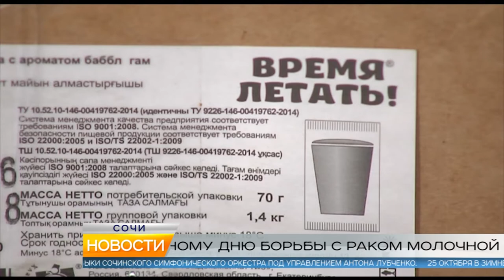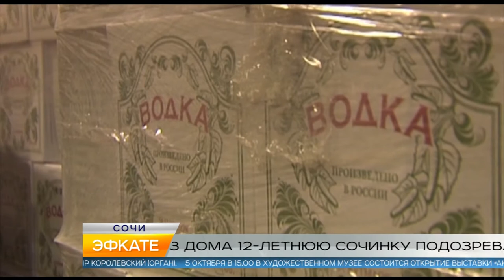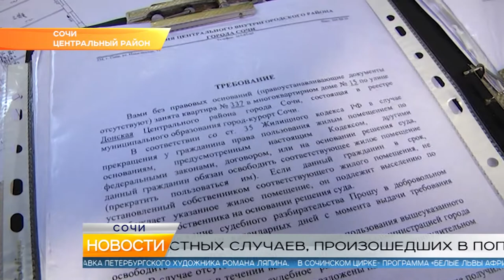Новости Сочи (Эфкате РЕН REN TV) Выпуск от 04.10.2018